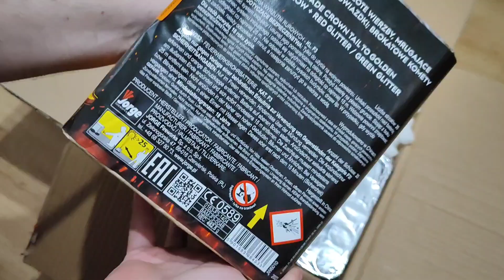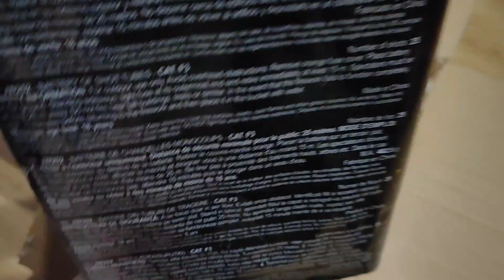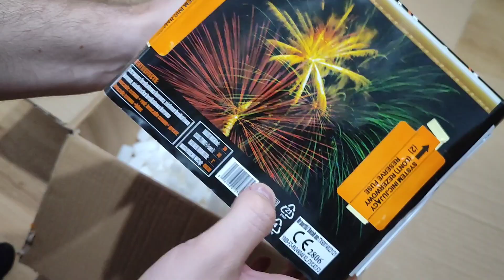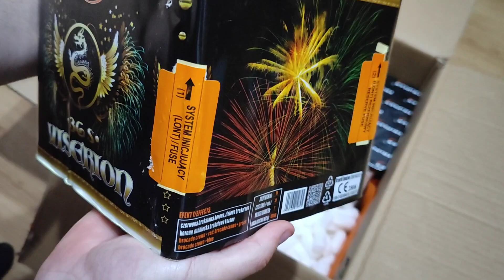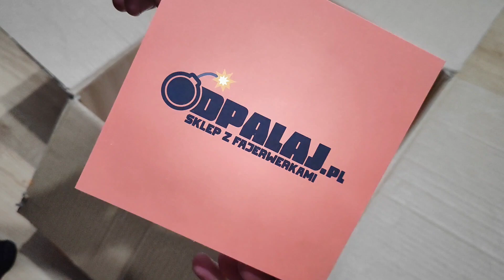Unboxing Fajerwerki Petardy! Firecrackers Polenböller! Piro od Odpalaj.pl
Polecam wbić na nasz DISCORD